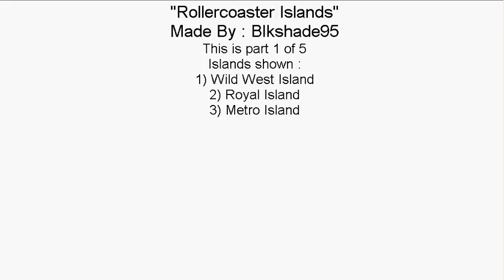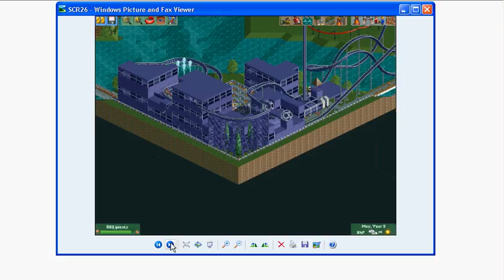My Rollercoaster Tycoon 2 Park : Rollercoaster Islands (1)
This is probably the first park video i've ever uploaded. The goal for me in this park is to build 1 mega coaster on each island and pack it with amazing scenery.

I've only finished the first 3 islands which the 3 islands closest to the entrance of the park. I know some of these islands are extremely small, but i can work with them pretty good and ok. I've seen alot of island parks myself i felt i wanted to build one. The big problem was the islands were to small. It actually took me around 30mins to make all the islands, fill in the water, etc.

I think this park actually looks good and might look better. Because of the size of each island i dont expect to get any coaster rated about 10.00 or so. Maybe 9.00+ but not 10.00